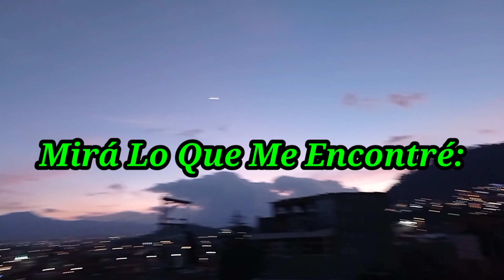HELL AND HEAVEN OPEN AIR - NOTICIAS AQUÍ - Comparte !!!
Ahuevo !! Ya es oficial

Hell and Heaven Open Air  es oficial , vean el cartel , está chingón, comenten , tu tercer @ arroba te debe un boleto para este evento , en el Foro Pegaso de Toluca de Lerdo

Aprovecha la promoción de BBVA World BBVA Provincial BBVA

Se ve estará genial:
2 de Diciembre
Scorpions
Pantera
Messhuggah
Arch Enemy
Epica
Cradle of Filth
Possessed
Muchas más

3 de Diciembre
Slipknot
Judas Priest
Bad Religion
BEHEMOTH!
Trivium
Heaven Shall Burn
Muchas mass

4 de Diciembre

KISS
Megadeth
MERCYFUL FATE
Ska-p oficial
Panteon Rococo
P.O.D.
Stryper
Muchas más

Información a detalle sobre el Hell and Heaven Open Air , todo sobre Bandas , Horarios , precios y Boletos a la venta por día en Foro Pegaso
 Evento en Toluca de Lerdo , este II, III , IV de Diciembre 2022